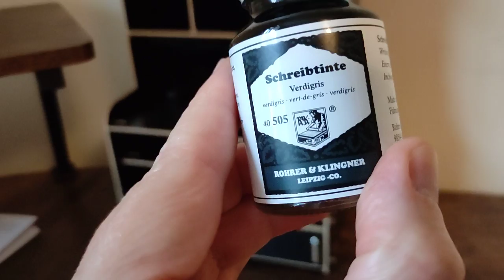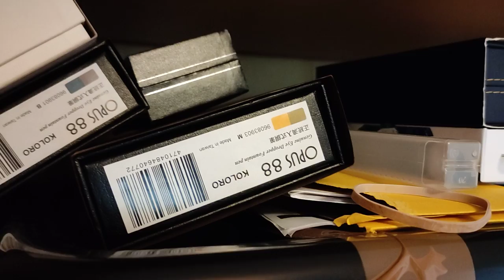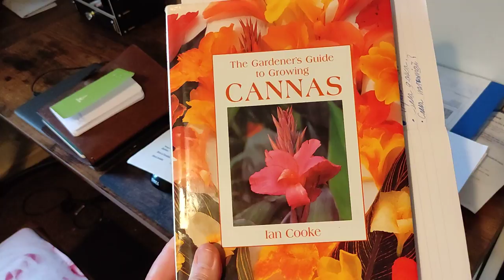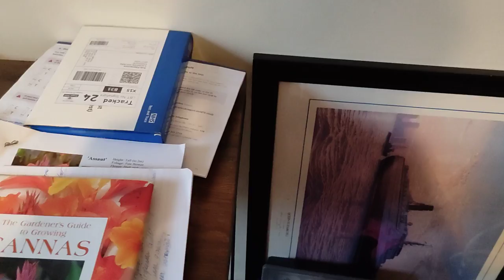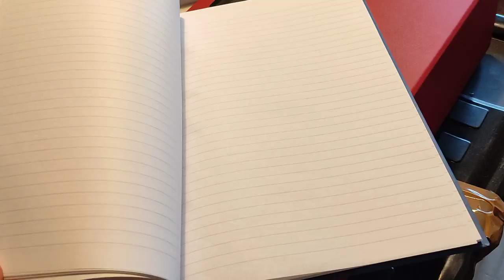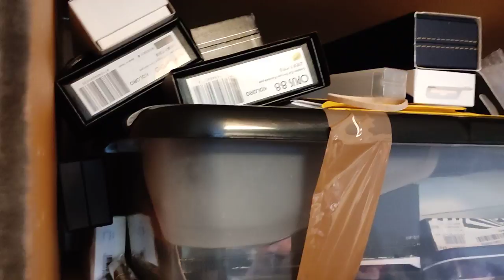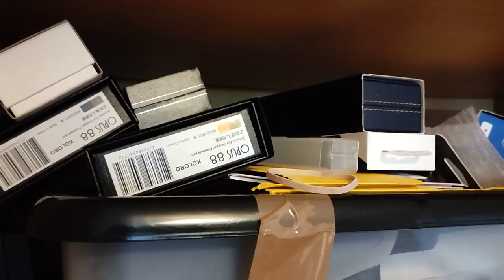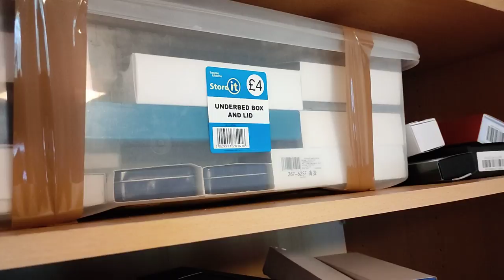Fountain Pen Journey 4 Years On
4 years of Fountain Pen Journey!
It's hard to believe that I've been collecting and using (mainly cheap) fountain pens for 4 years.
I have learned a lot about my pen buying habits and what I like and dislike and I hope that you find this video useful in your own Fountain Pen Journey.

2021 has been a difficult year with moving house which has hindered me somewhat, but things are moving in the right direction and I still have lots of pens and inks to share with my viewers.

Fountain Pen Journey on Facebook: FB.me/FountainPenJourney

Purchase my ebook, A Beginners’ Guide to Fountain Pens: An Introduction and Guide to Inexpensive Chinese Fountain Pens